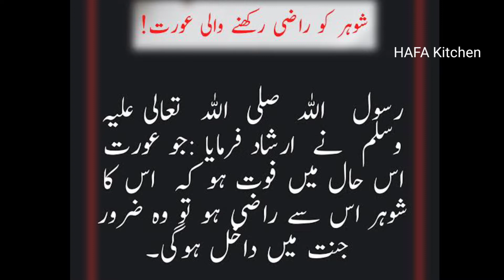Tikka Fish | Original Restaurant | Special Recipe BBQ Tikka Fish | NEW Healthy Tikka BBQ Fish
Viewers Today I will Share a recipe for Fish Bbq Tikka.
Jazakallah Khair